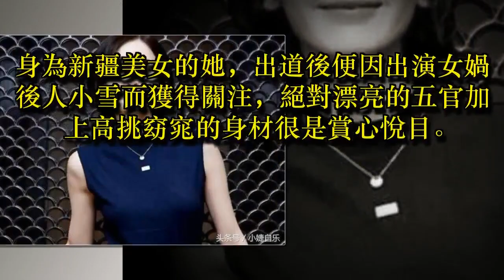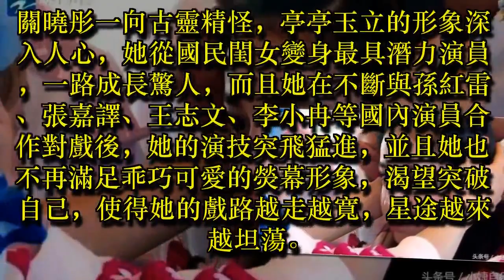和鹿晗接吻過的女星：熱巴最害羞，關曉彤最投入，而她最霸氣！